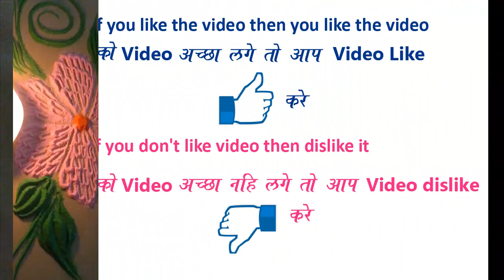Very Easy, Quick and Creative Rangoli Design for everyday By Bucketful Creation || Daily Rangoli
Very Easy, Quick and Creative Rangoli Design for everyday || Daily Rangoli||